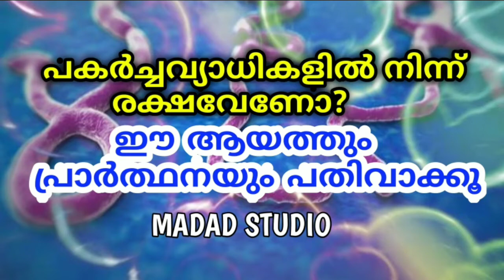പകർച്ചവ്യാധികളിൽ രക്ഷ പ്പെടണോ എന്നാൽ ഈ ആയത്തും ഈ പ്രാർത്ഥനയും ജീവിതത്തിൽ കൊണ്ട് വരൂ| pakarcha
this video about powerful Quranic Dua  prayer by shukoor mahiri

പകർച്ചവ്യാധികളിൽ നിന്ന് രക്ഷപ്പെടാൻ ഈ ആയത്തും പ്രാർഥനയും ജീവിതത്തിൽ പുലർത്താൻ ശ്രമിക്കുക

voice by
shukoor mahiri